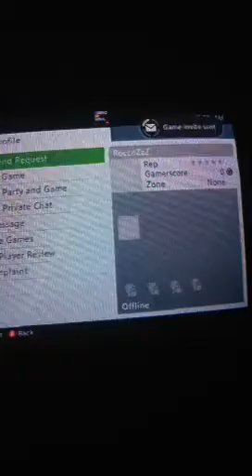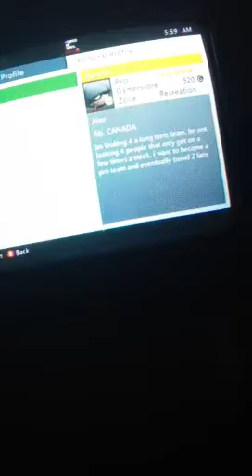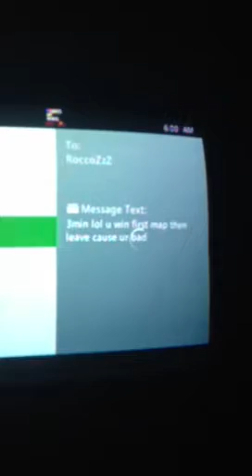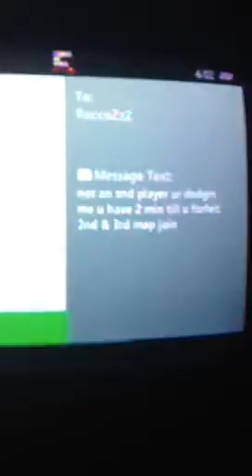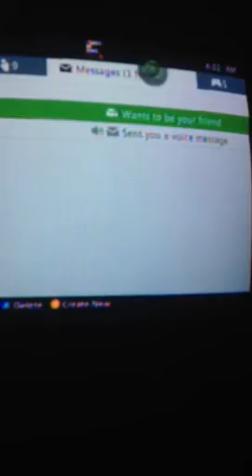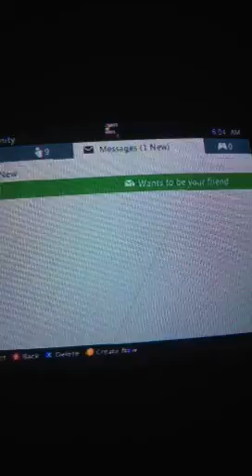2-1 vs recozzz